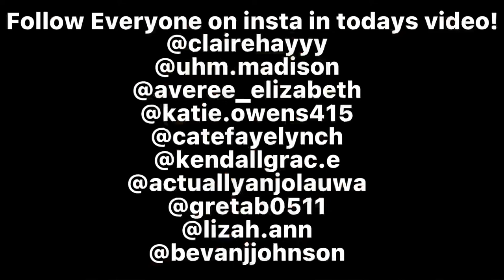Competition Diary 1 | Fishers Spotlight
i think it’s safe to say I am a Center Grove fan girl now.